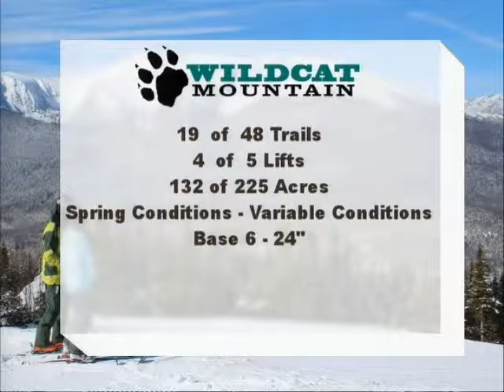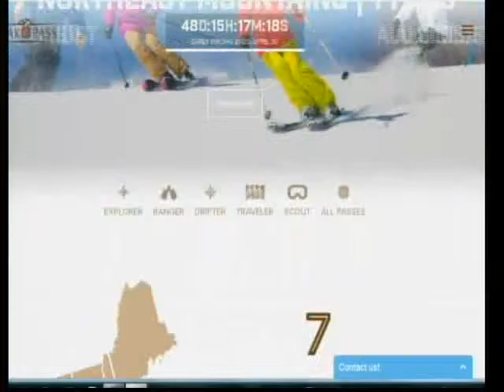Attitash and Wildcat Mountains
Thomas Prindle talks about events, skiing and good times on both mountains.